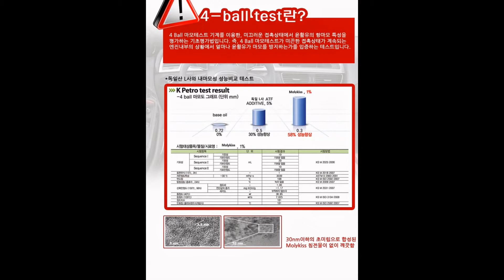High-Tech Ceramic Engine Oil Additive ~ 몰리키스 ~ 고성능 세라믹 엔진코팅제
MolyKiss - Strong power / Noise reduction / Saving Fuel

Molykiss is a high-tech ceramic wear protection product for all motor&gear oils,
Molykiss reduces friction and wear due to ceramic MOO3 that withstand extremely high additives and thermal loads. Prevents direct metal to metal contact, thus increasing the engine service life. The low-friction effect reduces fuel consumption in gasoline and diesel engines. Sufficient for 6 ~ 8 liters of motor&gear oil.
With the plating action of Moly reducing friction which reduces heat, this helps keep rings free from carbon buildup , prevents blow-by, decreases emission, and extends oil life. This protective MolyKiss coating has a number of propeties that are very beneficial for your engine&transmission

KOREA  Patent :  No.10-1114829

고성능 세라믹 엔진코팅제 ~  자동차의 연비.파워.소음을 획기적으로 개선합니다.
국책 연구기관인 한국생산기술연구원의 도움으로 연구개발된 특허받은 제품입니다.
특허받은 기술로 몰리브덴 성분을 효과적으로 가공하여 엔진내의 슬러지와 카본을 효과적으로 제거하고 스크래치난 부분에 몰리브덴 코팅으로 엔진에 새로운 활력을 불어 넣습니다.
오래된 자동차와 배기량이 높은 차량에는 꼭 필요한 제품입니다.
BMW.벤츠 등 고급차의 엔진내 잡소리를 효과적으로 잡아 줍니다.
사용 주기는 엔진오일 교환 2 ~ 3회에 한번씩 넣어주면 됩니다.

특허 No.10-1114829

제품에 관한 주문은